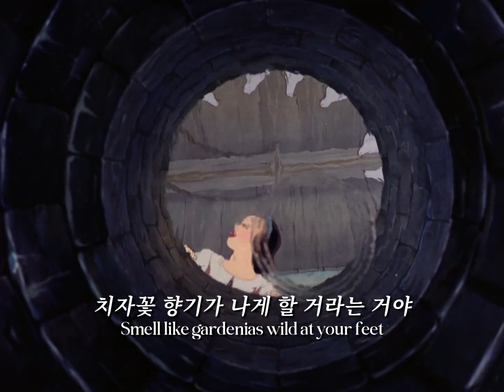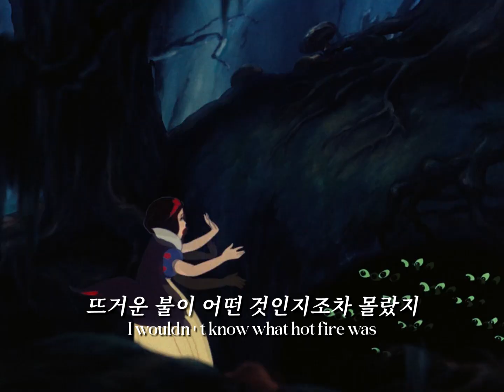야생화처럼 살아갈래💐 | 라나 델 레이 (Lana Del Rey) - Wildflower Wildfire [가사/해석/lyrics]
음악 : Lana Del Rey - Wildflower Wildfire
영상 : 백설공주와 일곱 난쟁이 (1937)

이 영상은 인스타그램 계정 ‘dizzy_fo_lizzy’님의 게시물에서 아이디어를 얻어 제작되었음을 알려드립니다.

이렇게 하자
’Cause I know you wanna talk about it
네가 이 얘길 하고 싶어 한단 걸 알아
Here's the deal
이렇게 하자
I promise you, like, a million tomorrows
약속할게, 셀 수 없는 내일을 너에게
Here's the deal
이렇게 하자
What I can promise is I’ll lie down
내가 할 수 있는 약속은 말이야
Like a bed of wildflowers
야생화로 뒤덮인 들판처럼 누울 거라는 것과
And I'll always make the sheets
늘 너의 침대 시트에서 너의 두 발에 남은
Smell like gardenias wild at your feet
치자꽃 향기가 나게 할 거라는 거야
And I nourish you hazily
그렇게 너도 모르는 새에 널 품어줄게

Baby I, I, I, I've been runnin' on stardust
나는 나 홀로 광활한 은하수 위를
Alone for so long
너무 긴 시간을 방황해 왔어
I wouldn't know what hot fire was
뜨거운 불이 어떤 것인지조차 몰랐지
Hot fire, hot weather, hot coffee
뜨거운 불길, 뜨거운 햇살, 뜨거운 커피 한 잔까지도
너와 함께면 나는 더 나아져
It's strange, but it's true, darling
정말 이상하지만, 분명 사실이야

Not to turn into a wildfire
너의 밤을 밝혀주겠다는 이유로
To light up your night
나 자신을 잃은 불길이 되진 않을 거야
With only my smile and nothing that burns
타오르는 것 없이 오직 나의 환한 미소만이
Baby, I'll be like a wildflower
야생화처럼 살아갈 거야
I live on sheer willpower
오로지 내 의지에 따라 살래
I’ll do my best never to turn into something
다른 무엇으로 변하지 않게 힘껏 버텨낼 거야
That burns, burns, burns
불에 타지 않도록...
Like the others, baby, burns, burns, burns
다른 이들처럼 불에 타지 않도록...

이렇게 하자
Here’s the deal
이렇게 하자
You say there's gaps to fill in, so here
너는 해결해야 할 간극이 있다 했지, 그러니
이렇게 하자
My father never stepped in when his wife would rage at me
아빠는 그의 아내가 내게 분노를 쏟아내도 한 번도 나서질 않으셨지
So I ended up awkward, but sweet
어색한 끝이었지만, 따뜻함은 간직했어
Later than hospitals and still on my feet
병원을 오가며도 내 발로 흔들림 없이 견뎌냈어
Comfortably numb, but with lithium came poetry
정신이 흐릿해져선, 약을 챙겨 먹으며 시를 적어내렸어
그리고 난 말이야

And, baby, I, I've been running on startrip
나는 무수히 많은 별로 만든 주사를
IV's for so long
너무나 오랫동안 받아왔어
I wouldn’t know how cruel the world was
난 세상이 얼마나 잔혹한 곳인지 알지 못했지
Hot fire, hot weather, hot coffee, I'm better
뜨거운 불꽃, 뜨거운 햇살, 뜨거운 커피 한 잔까지도 난 더 나아졌어
So I turn but I learn (It from you, babe)
난 바뀌었지만 배우고 있어 (네게서 배운 거야)

With only my smile and nothing that hurts
누구도 다치지 않고 오직 나의 환한 미소만이
Baby, I run like a wildflower
야생화처럼 달려나갈 거야
I promise that nothing will burn you
널 불태우는 건 결코 없을 거라고 약속해
Nothing will burn, burn, burn, burn
그 어떤 것도 너에게 화를 입히지 못할 거야
Burn, burn, burn
불에 타지 않게, 타지 않게
(Like the others, baby, like the others, baby, like the others, baby burns, burns, burns)
Like the others baby, burn, burn, burn

It's you from whom I learn, learn, learn
모두 너에게서 배운 거야, 너에게서